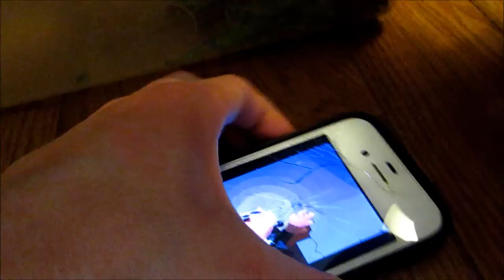Saving Baby Mice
Doing some yard clean up and we came across a family of mice.

Intro song and end slate song by Slugs and Bugs. Check them out-